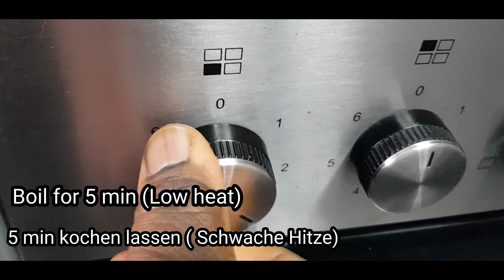Nigerian Beans and Corn Porridge / Bohneneintopf Nigerianisch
This Beans Porridge recipe is simple, delicious and perfect.

Let's be friends on :
Tolulicious Kitchen

tolulicious_kitchen

Ingredients:

*Beans ( Black eyed Peas)
*Corn ( canned)
*Palm Oil or Vegetable Oil
*Crayfish Powder
*Chillie Flakes
*Bonga Fish (Eja sawa)
*Seasoning Cube
*Salt
*Onions
*Bell Pepper
*Tomatoes
*Water

May the name of Jehovah be praised! Hallelujah🙌